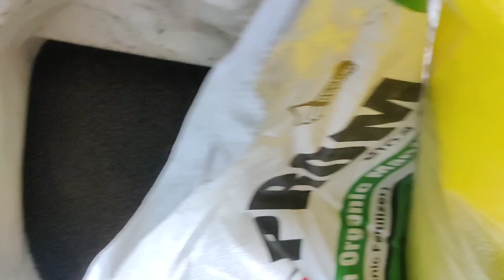Life ki Pehli Fasal || Farmer Life || Beautiful experience || Farming is Future || Sarso lag gai 🙂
sarso lag gai khet me
sarso kab lagate he
sarso ka khet kaise taiyaar hota he
khadi fali wali sarso
peeli sarso
yellow mustard grown time